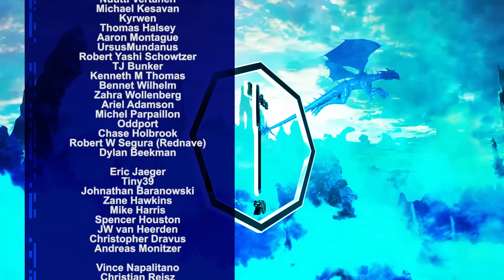15 Irritating Things Other Players Do - Player Character Tips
We have all been there, where we have that one player at our table who no matter what will get on your nerves. We take a look at the 15 things that other players do that irritate! Times below:

0:59 - 1. Players looking up Rules during their turn
1:57 - 2. GMs who look up Rules during the game
2:49 - 3. Oblivious Players
3:40 - 4. GMs telling pointless or boring stories
4:38 - 5. GMs ignoring rolls
5:56 - 6. Players who cheat
7:45 - 7. GMs who don't give you a story
9:13 - 8. Players who talk out of character
10:35 - 9. Players not role playing
11:33 - 10. GMs telling the  story in a boring way
12:55 - 11. Waiting for someone to collect or choose dice
14:20 - 12. Players not talking or acting as a group
15:25 - 13. Players not planning
16:45 - 14. Non decision makers (Analysis Paralysis)
19:57 - 15. Rolling the wrong dice

UPLOAD SCHEDULE:
Wednesdays: Game Master Tips, Guides and How To's
Thursdays: Player Character Tips, Guides and How To's
Friday: Reviews, Wakthroughs - For your consideration